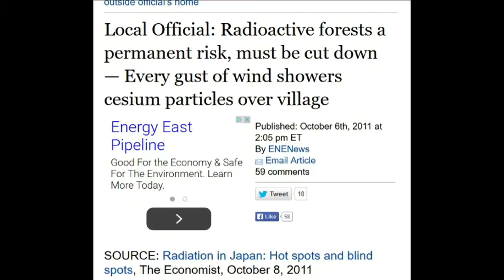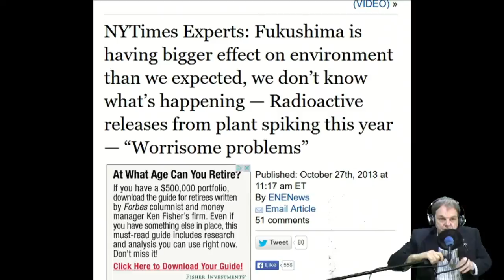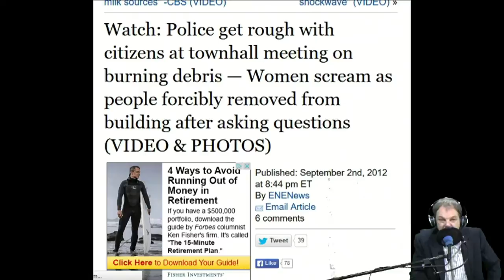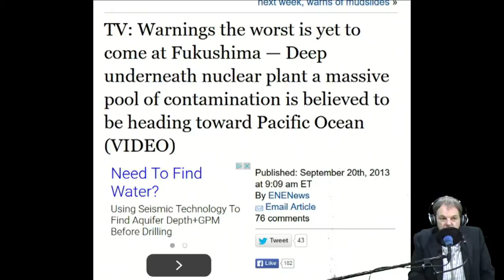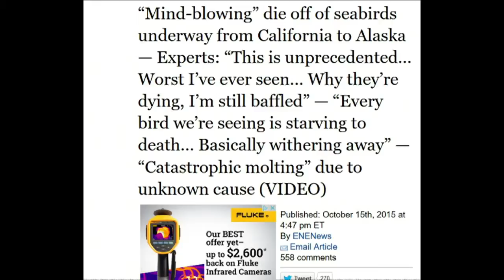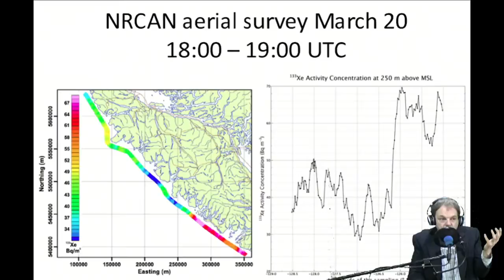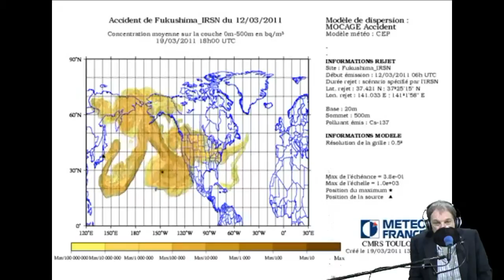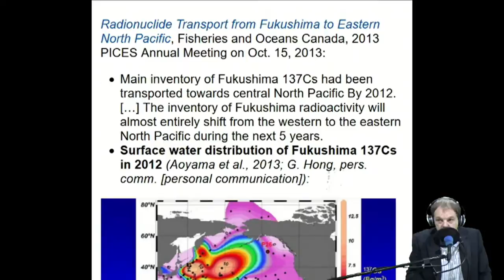With fukushima death toll, no fate in pacific ocean